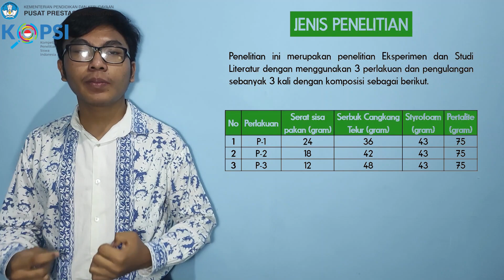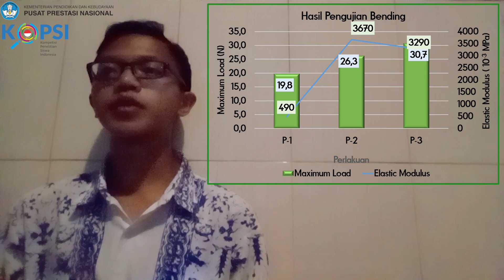KoPSI_FTR22032_SMAN 3 Denpasar_Bali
Batu Bata Biokomposit dari Sisa Pakan Ternak Sapi, Cangkang Telur Ayam, dan Limbah Styrofoam

Nama Peneliti:
  I Nyoman Krisnanda Aryasuadnyana
  I Kadek Oka Ardika

Pesatnya perkembangan industri konstruksi di Indonesia diiringi dengan meningkatnya kebutuhan kontruksi yang saat ini menyebabkan kebutuhan akan bahan bangunan semakin meningkat. Salah satu jenis bahan konstruksi bangunan yang sangat diperlukan adalah batu bata. Batu bata umumnya dalam konstruksi bangunan memiliki fungsi sebagai sebagai penyangga. Namun, batu bata memiliki kekurangan yaitu mudah menyerap panas sehingga berpengaruh pada suhu di dalam ruangan dan memiliki berat yang cukup besar sehingga membebani struktur yang menopangnya. Kekurangan ini dapat diatasi dengan penggunaan komposit pada batu bata. Material komposit ini dapat diperoleh dari keanekaragaman hayati di alam dan beberapa limbah yang tidak berguna, contohnya sisa pakan ternak sapi, cangkang telur ayam, dan limbah styrofoam. Maka dari itu, kami berinovasi untuk membuat produk batu bata biokomposit dari penggabungan antara sisa pakan sapi, cangkang telur ayam, dan limbah styrofoam. Penggabungan dari ketiga bahan tersebut akan menghasilkan komposit yang kuat, praktis dan tentunya murah.